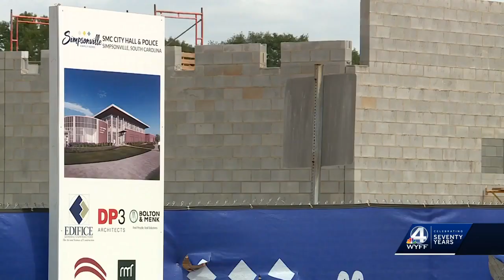South Carolina: Candidate profiles for Simpsonville mayor's race